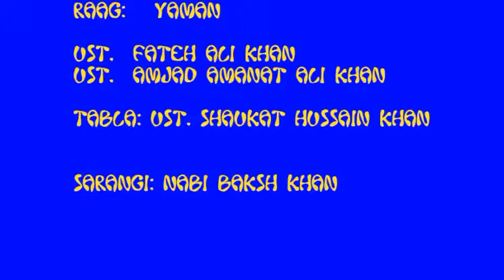Raag Yaman Kalyan: Ust. Fateh Ali Khan/Ust. Amjad Amanat Ali Khan; never been loaded ever, Rarest.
Punjab ke Gharane; Patiala Gharana, Hoshiarpur, North Punjab. ( India ).

Raag Yaman Kalyan: Thaat-Kalyan; Jatti-Sampurn
Vadi/Samvadi-Ga/Ni:
Aroh   : Sa,  Re Ga,  ma  Pa,  Dha Ni  Sa#.
Avroh : Sa#  Ni Dha Pa,   ma Ga Re  Sa.
Time:  1st half of night.
Tabla:  Ust. Shaukat Hussain Khan.
Taal   :  Vilambat - Ektaal - Kana Ja
              Drutt - Teentaal - Tarans - Tana dere na
               Dheem.
Sarangi: Nabi Baksh Khan.
          We are loading the best and new Videos of  Classical Singers/Gharana Gayaki with new concept of heritage look,  fine quality audio and classic watching on your screen.  Thanks for joining.
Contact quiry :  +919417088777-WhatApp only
               Ustad Fateh Ali Khan was born in the village Shamchaurasi, Hoshiarpur district in Punjab, British India in 1935.[3][1] Along with his elder brother Amanat Ali, he was trained by their father, Akhtar Hussain Khan, a distinguished vocalist in the patronage of the princely state of Patiala in colonial British India. Their grandfather, Ali Baksh Jarnail, also served the same court. The Patiala Gharana was founded in the mid to the late 19th century by his great-grandfather Mian Kallu who had received classical music training from the last Mughal emperor Bahadur Shah Zafar’s court musician Mir Qutub Bakhsh Tanrus Khan of Delhi gharana of classical musicians
        The two brothers as a duo had neatly divided their singing by specialization. Amanat Ali Khan had a gifted voice and he embellished his singing in broad sweeps by 'lagao', and blossoming out in the upper register while Fateh Ali engaged in intricacies of the countless 'behlawas' and complex taans, in a much lower and gravelly voice, respectively drawing inspiration from two elders of their gharana, Ustad Bade Ghulam Ali Khan and Ustad Ashiq Ali Khan